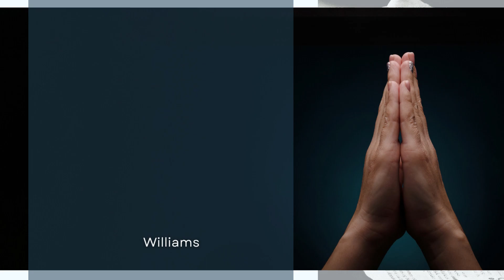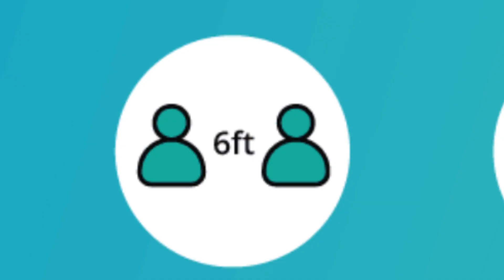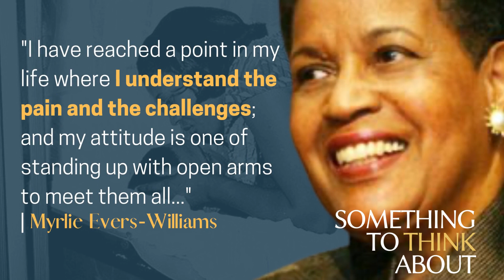Weekly Announcements - February 19, 2023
Upcoming Events at Greater Ecclesia Temple! Join us and get involved!